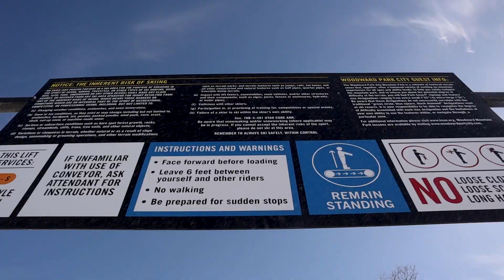Late Entry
Late Entry. An edit to end our 20/21 season in Utah. It's been such a privilege to ski and film with these 3 amazing skiers for this video, and during my last 3 years skiing in PC. Thank you Boys for another amazing season and I'm excited to see what the future brings for us!

Skiers:
Henry Townshend
Sean Jensen
Bennett Balogh
Aidan Rambo
Film:
Aidan Rambo
Bennett Balogh
Edit:
Aidan Rambo